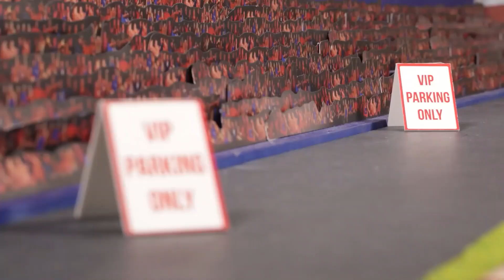HW EXOTICS® dans LA GRANDE COURSE | World of Hot Wheels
Les HW Exotics® sont parés pour ce qui promet d'être une course extraordinaire entre le grand félin - Jaguar XJ220, et l'Electro Silhouette ! Découvrez le reste de cette collection 1:64 haut de gamme, faire un tour de piste à leur arrivée, avant de se rendre au parking VIP pour une vue au premier rang. L'Acura NSX 90, la voiture de course officielle, mène les concurrents sur la ligne de départ et c'est parti ! Regardez ces véhicules, hautes performances, dans cette compétition en stop motion pour voir qui remportera la victoire.

La collection HW Exotics® 1:64 comprend :
’17 Lamborghini Urus
McLaren Speedtail
Porsche 911 GTR3 RS
Aston Martin One-77
2020 Koenigsegg Jesko
McLaren P1
Lamborghini Sesto Elemento
’90 Acura NSX
Electro Silhouette
Jaguar XJ220

N'oubliez pas de revenir sur la chaîne Hot Wheels® pour d'autres mini-vidéos à venir !

À propos de World of Hot Wheels :
Regardez ces voitures complètement folles qui n’en font qu’à leur tête s’animer sous vos yeux en stop motion. Suivez-les dans leurs aventures qui vous transporteront littéralement dans un autre monde !